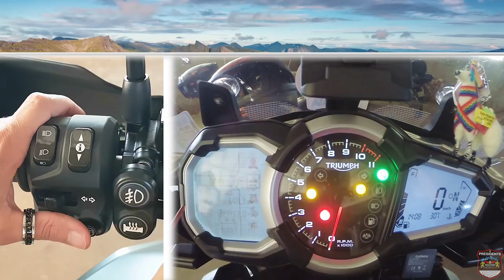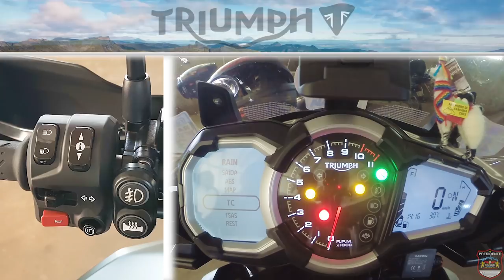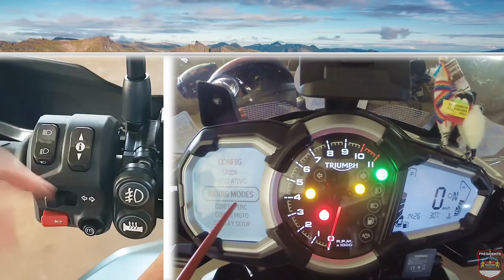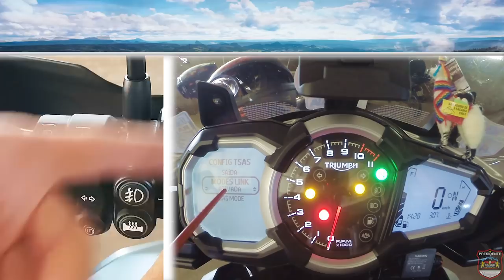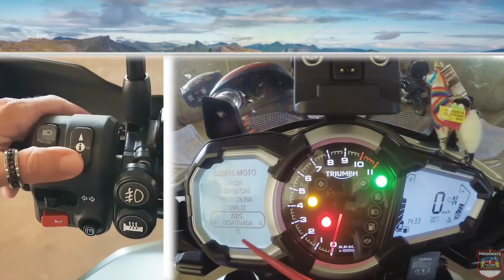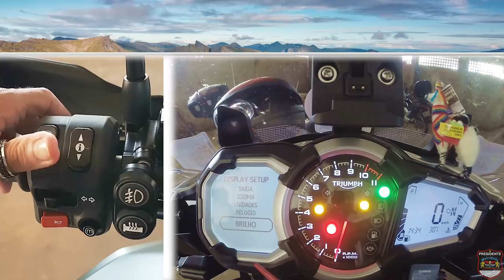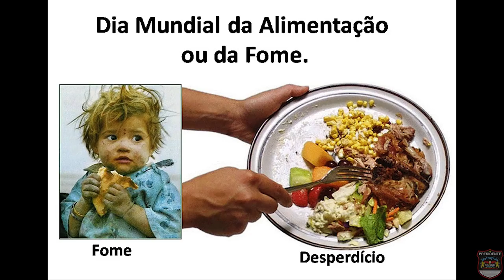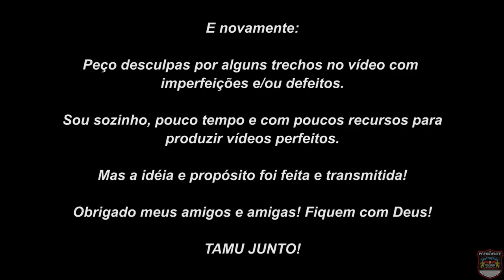Triumph Tiger Explorer 1200 XCA - Review Completo, Dicas, Grande Prosa. 🏍 Vídeo 3/3 🏍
Uma grande prosa sobre a Nova Triumph Tiger Explorer 1200 XCA, com várias dicas, opinião, pontos positivos e negativos, etc.

Nessa série de 3 vídeos eu comento sobre:
Primeiras Impressões / Pontos Positivos e Negativos / Tudo sobre o Painel / Versões da moto / GPS / Moto Papo / Peso / Amaciamento do motor / Revisão e manutenção / Consumo e Autonomia / Comparação com a versão anterior / Características Tecnológicas e funcionalidades da moto / Shimming / Teste no Off-Road / Freios / Suspensão eletronica /Módulos / Dicas de pilotagem e funcionamento de toda a moto / Etc

                    DIÁRIO DE BORDO (registro de acontecimentos):
20/04/17 - Chegada e Ativação
22/04/17 - Entrega
02/05/17 - 814km rodados - 1ª Revisão, troca de óleo do cardã e motor, sem problemas detectados até o momento.

NÃO ESQUEÇAM DE DAR UM LIKE AEEE, Segue aí também ok!